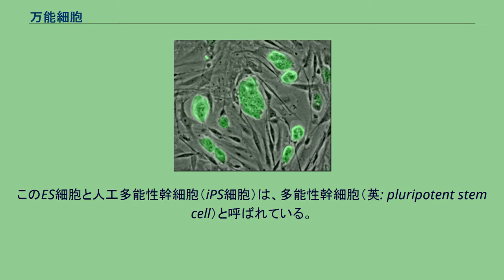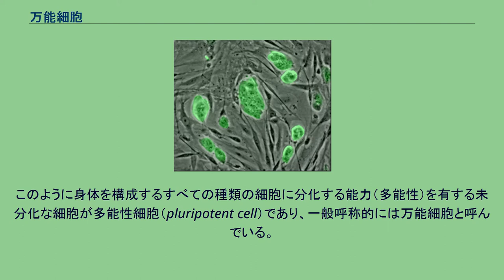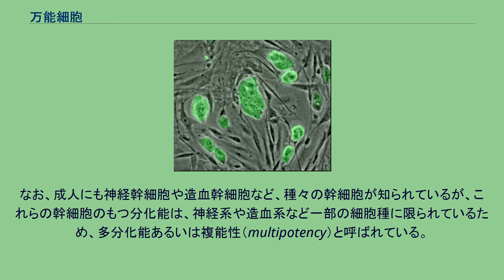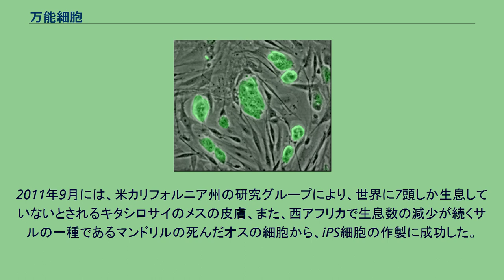万能細胞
マウスのES細胞（緑） 万能細胞（ばんのうさいぼう）は、多能性幹細胞あるいは多能性細胞、もしくは仮想の夢の治療材料になる細胞を指して使用される言葉である。
細胞の多能性とは、多細胞生物の身体を構成するほぼすべての種類の細胞に分化する能力（分化能）である。
「万能細胞」という呼称は、主に一般向けの解説やマスメディア向けに用いられている用語で生物学用語ではない。
「万能細胞」という言葉は、1998年11月ヒト胚性幹細胞(ES細胞)が報告されたときの新聞報道から見られる。
その後、人工多能性幹細胞（iPS細胞）が報告されると、ES細胞を「従来の万能細胞」、iPS細胞を「新型iPS細胞」と呼び分けあるいはまとめて「万能細胞」と呼ぶようになった。
この両者は多能性幹細胞である。
なお、粥川は英語圏で「万能細胞」に対応する言葉が見つからないと指摘している。
"万能細胞"と呼称される代表的なものには、受精卵の細胞分裂の初期に生じた数百個の細胞からなる胚盤胞の内側の細胞（内部細胞塊）を培養することによって得られたES細胞や、皮膚細胞などの体細胞に遺伝子などを導入させて多能性を持たせた人工多能性幹細胞（iPS細胞）がある。
このES細胞と人工多能性幹細胞（iPS細胞）は、多能性幹細胞（英: pluripotent stem cell）と呼ばれている。
これらは増殖して増やせる上、体のさまざまな細胞に分化誘導できるため、再生医療の材料としての利用が期待されている」。
細胞の分化多能性の「pluripotency」は、「totipotency（全能性）」と「multipotency（多分化能、複能性）」の中間の分化能にあたり、生物学者の間では「多能性」と日本語訳されるが、「万能性」「分化万能性」と表記し説明される場合もあり、一般向けの書籍や報道、講演などでは、「万能細胞」と呼称し多用されている。
ヒトの体はおよそ60兆個の細胞で構成されているが、元をたどればこれらの細胞はすべて、たった一つの受精卵が増殖と分化を繰り返して生まれたものである。
この受精卵（および、ごく初期の卵割まで）のみに見られる完全な分化能を全能性（totipotency）と呼ぶ。
この全能性は、ほ乳類では、初期胚の細胞に見られる多能性（pluripotency）（胎児のすべての体細胞へ分化できる能力）とともに胎盤組織にも分化できる能力をもっている未分化な状態を指す。
受精卵が胚盤胞まで成長すると、胚体外組織を形成する細胞と、個体を形成する細胞へと最初の分化が起こる。
後者の細胞は内部細胞塊に存在し、胚体外組織を除くすべての細胞へ分化できることから、これらの細胞がもつ分化能を多能性（pluripotency）と呼ぶ。
通常、外胚葉（神経細胞など）、中胚葉（筋肉細胞など）、内胚葉（腸管上皮など）の組織に分化できるかを検証して、多能性の有無を見る。
このように身体を構成するすべての種類の細胞に分化する能力（多能性）を有する未分化な細胞が多能性細胞（pluripotent cell）であり、一般呼称的には万能細胞と呼んでいる。
そして、この内部細胞塊から単離培養されたES細胞もまた分化多能性を持ち、個体を構成するすべての細胞に分化できる。
ES細胞は、後に研究開発された人工多能性幹細胞（iPS細胞）と共に「万能細胞」の代表的なものとして認識されている。
なお、成人にも神経幹細胞や造血幹細胞など、種々の幹細胞が知られているが、これらの幹細胞のもつ分化能は、神経系や造血系など一部の細胞種に限られているため、多分化能あるいは複能性（multipotency）と呼ばれている。
ヒトを含めた哺乳類においては、原則として受精卵以外に万能細胞は存在しないが、この受精卵を人工的に培養開発させた万能細胞で、人類が最初に手にしたのはES細胞である。
1981年にイギリスでマウスのES細胞が作られ、万能細胞の代名詞のように呼ばれた。
培養したES細胞を正常な胚盤胞の中に注入させ、胚と細胞が混ざり合ったものを、仮親の子宮に入れると正常な胎仔を作ることができるが、この仔マウスは全身にES細胞と同じ遺伝子を持ち、正常な孫マウスを産むこともできる。
このような異個体の細胞を持つマウスはキメラマウスと呼ばれている。
胚の中であらゆる器官に分化できるES細胞は、子宮の中の条件に近い環境を整えさえすれば試験管内で様々な器官へと分化できる可能性を含み、人工臓器を作って移植に利...